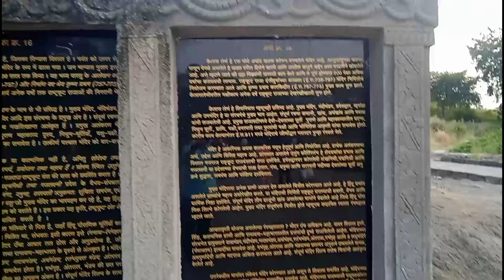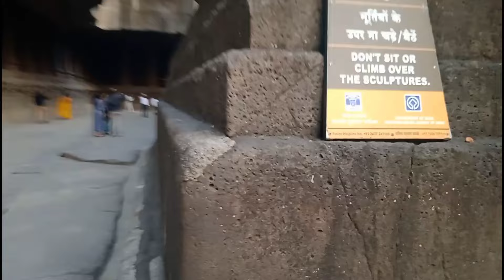Ellora Caves (World Heritage site)